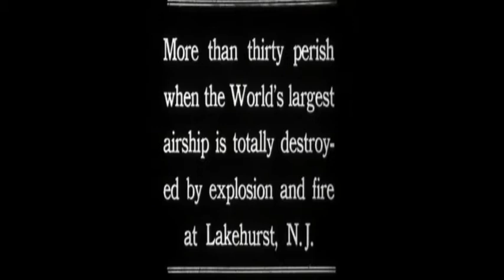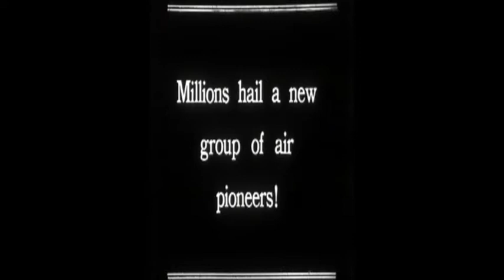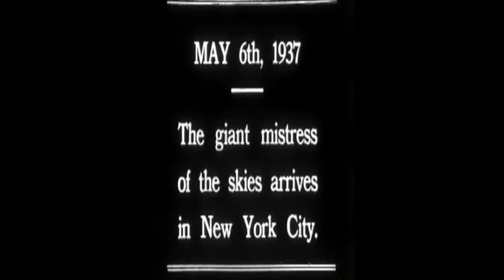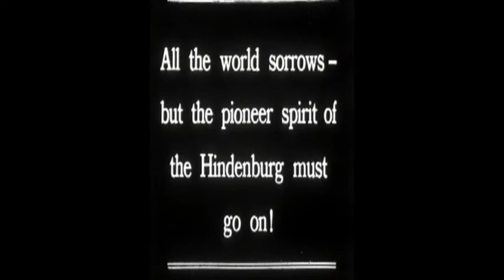The Hindenburg Explodes - silent movie - added piano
The Hindenburg has always fascinated me. I stumbled upon this rather extensive video of the life and demise of the airship and decided to add some piano music to the otherwise silent film.

"The Hindenburg disaster occurred on May 6, 1937, in Manchester Township, New Jersey, United States. The German passenger airship LZ 129 Hindenburg caught fire and was destroyed during its attempt to dock with its mooring mast at Naval Air Station Lakehurst. On board were 97 people (36 passengers and 61 crewmen); there were 36 fatalities (13 passengers and 22 crewmen, 1 worker on the ground)."